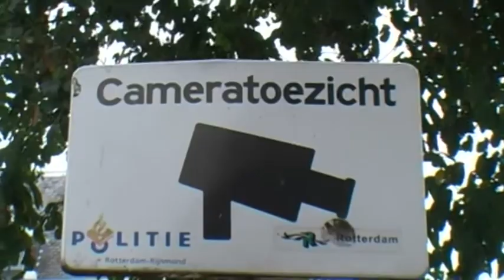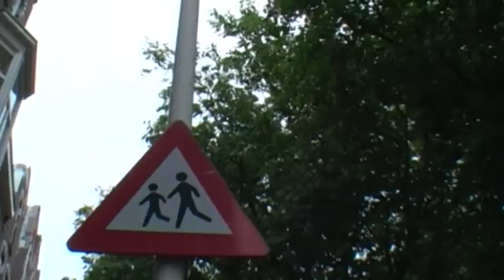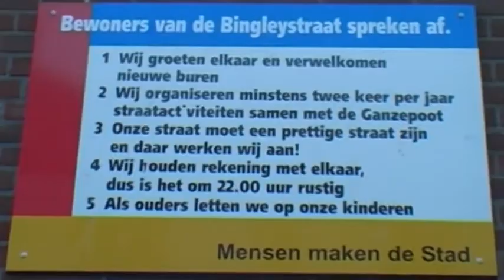verkeersveiligheid in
In Bospolder in Delfshaven - Rotterdam, zijn afgelopen verschillende kinderen betrokken geraakt bij verkeersongevallen, waarvan enkele zelfs met dodelijke afloop.
Daarom is de kinderredactie van de dr. J.Woltjersschool op reportage geweest over hoe op dit moment het gesteld is met de verkeersveiligheid in de wijk.